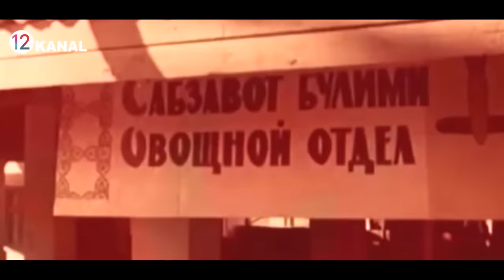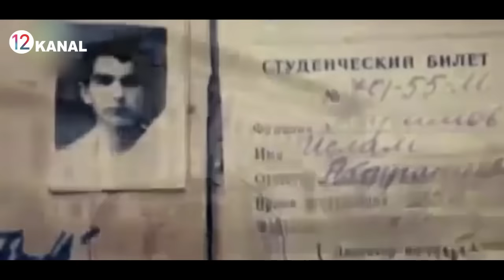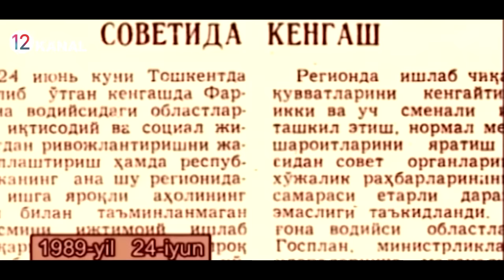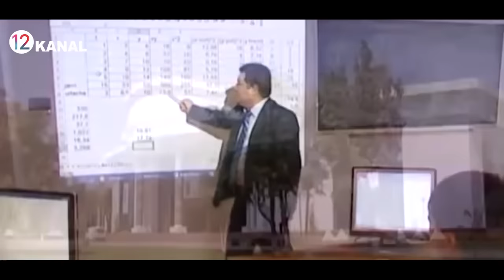ИСЛОМ КАРИМОВ 1991-ЙИЛ